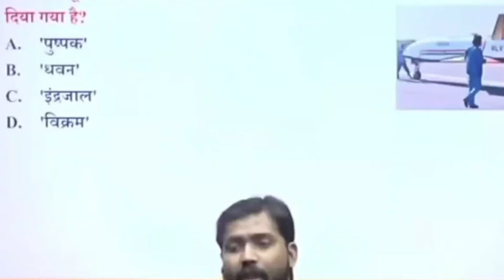भारत के वैज्ञानिक अंतरिक्ष में? सबसे पावर फुल अमेरिका पर भारी पड़े? space khansir@Viral_Khan_Sir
khan gs research viral khan sir